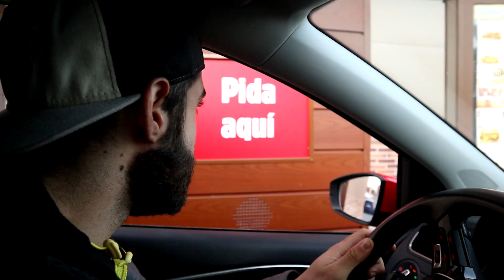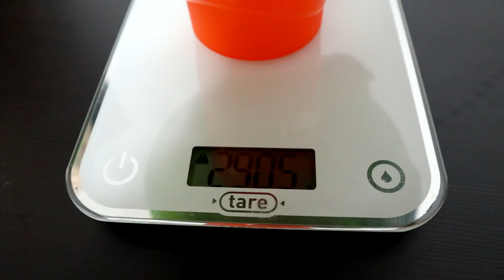10 WHOPPER CHALLENGE 2,9KG (+6.500 KCAL) | RETO DE VELOCIDAD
Hoy intento batir el récord comiendo 10 whopper en el menor tiempo posible, más de 6.500 kcal!

-MI CÓMIC, ya en venta!: